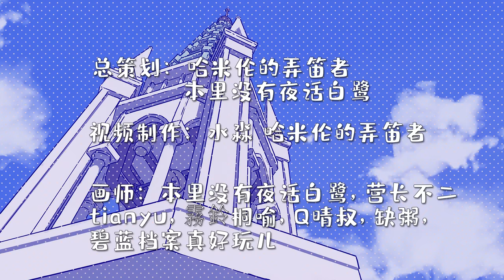【Genshin Minute Show】Marry me! Traveler~